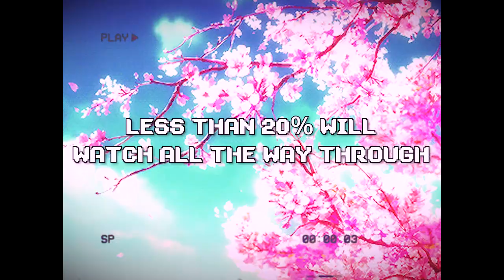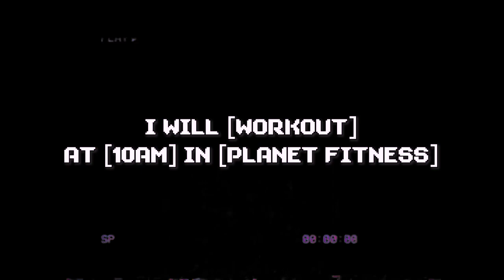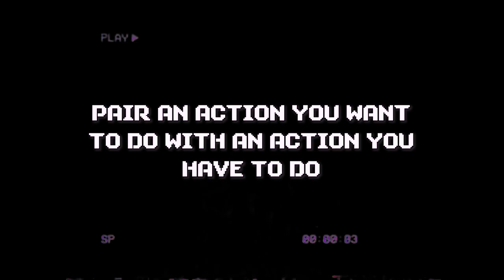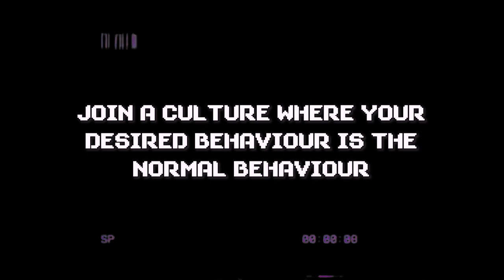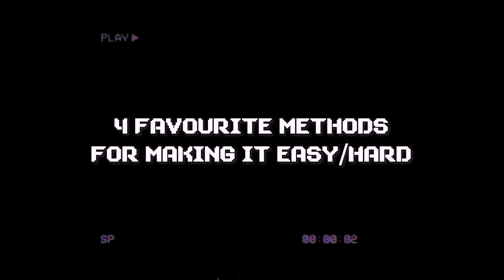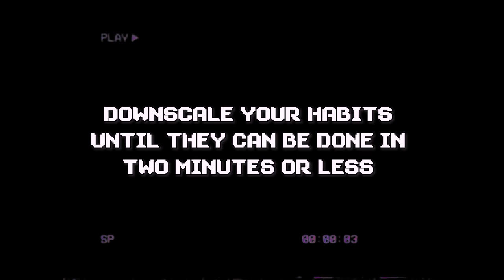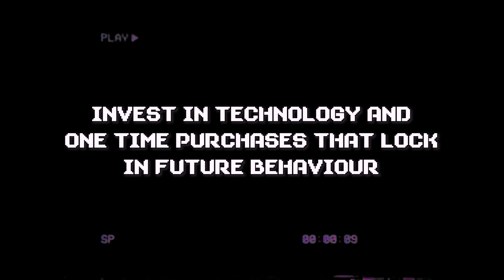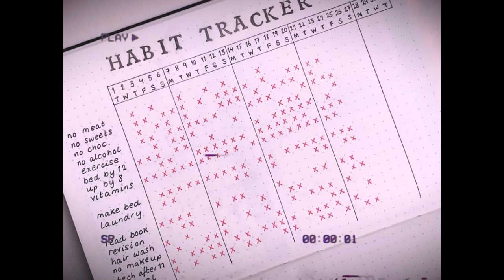This Video is The KEY to Developing Good Habits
With these 4 laws you will actually build life-changing habits, finally being able to reach the success you've been trying to get to for years.

Inspiration for this video: Motivational Speech - Motivational videos - James clear atomic habits - Habit building - How to build good habits - How to develop good habits - How to break bad habits - Why you keep relapsing - How to stop smoking - How to quit smoking - How to actually build habits - Why your habits never stick - How to form a habit - The biggest habit building mistake - How to become 37.78 times better at anything - Habit stacking - Habit tracking - How to build better habits - What to do when you're too lazy to stick to your habits - Change your life - How to actually be disciplined - Habit building system - Unlock your potential and build better habits - Transform your life - Routine - Change old habits - How to build consistency - The power of habits - Building your environment - Goal setting

// SUPPORT ME

// SOCIALS

// TIMESTAMPS

0:00 - Intro
1:30 - Law 1: (Cue) Make it Obvious/Invisible
3:20 - Method 1: Use a Habit Scorecard
3:41 - Method 2: Implementation Intentions
3:56 - Method 3: Use Habit Stacking
4:11 - Method 4: Design Your Environment
4:32 - Law 2: (Craving) Make it Attractive/Unattractive
5:29 - Method 1: Use Temptation Bundling
6:13 - Method 2: Join a Culture Where Desired Behaviour is Normal
6:31 - Method 3: Change How You Speak About Doing Habits
7:08 - Law 3: (Response) Make it Easy/Hard
7:21 - Method 1: Reduce Friction
8:05 - Method 2: Master The Decisive Moment
8:49 - Method 3: Use The Two-Minute Rule
9:37 - Method 4: Automate Your Habits
10:22 - Law 4: (Reward) Make it Satisfying/Unsatisfying
10:48 - Method 1: Use Reinforcement
11:16 - Method 2: Make Doing Nothing Enjoyable
11:50 - Method 3 & 4: Use a Habit Tracker & Never Miss Twice
13:13 - Final Remarks

// MUSIC